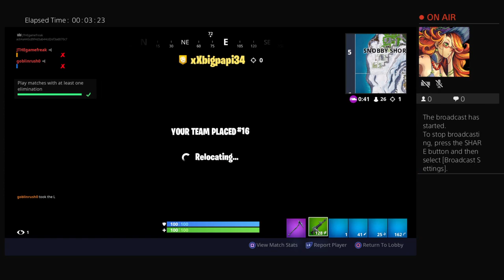TRYING TO PLAY LOL FT. PEPPER SAUCE GAMING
I AM TRASH IN FORTNITE OK